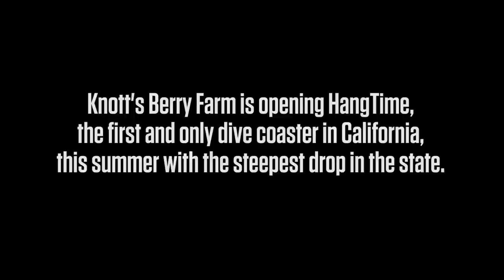Cedar Point 2022 Record Breaking Roller Coaster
My thoughts on a world-record-breaking roller coaster possibly coming to Cedar Point in May 2022.

~Hangtime video footage from Knotts Berry Farm YouTube~